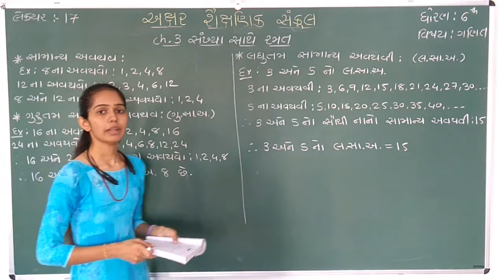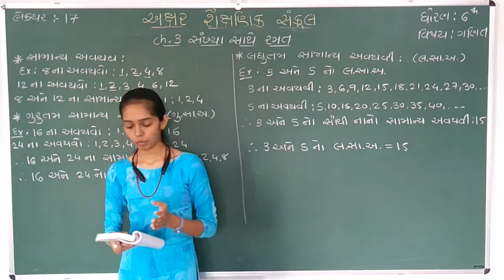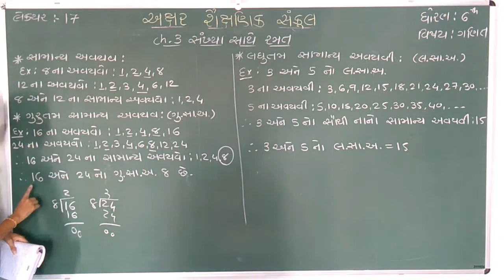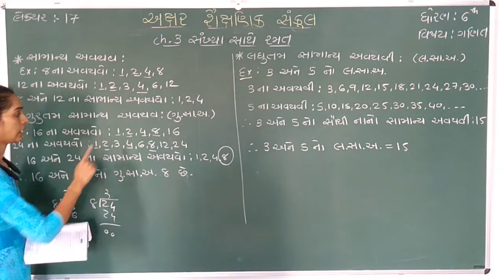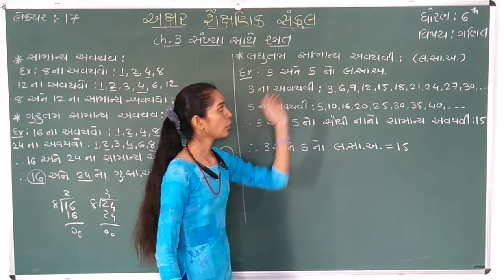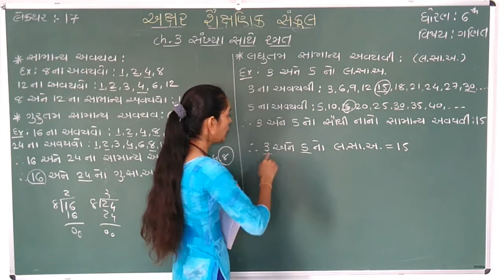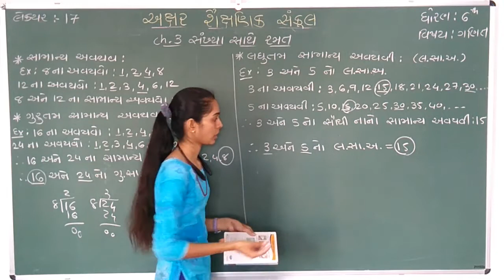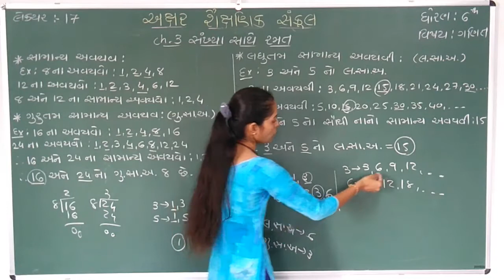STD 6 || MATHS || CH 3 || PART 17